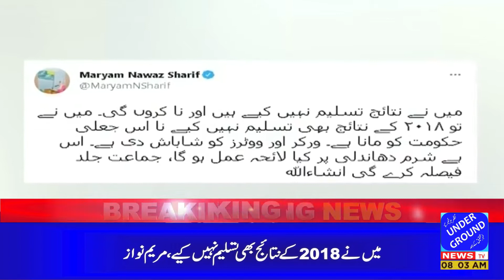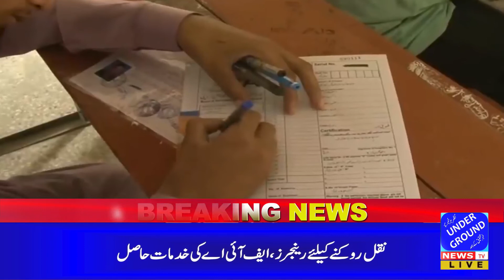Underground News Headlines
Underground News is the vision set forth by a group of young professionals. An Exclusively personal and self-implemented effort, Underground News speaks for itself as a prime example of the talent, passion and skill that the youth of the country possess. An in this case all these qualities amalgamate, to serve a national purpose. Bringing the idea of Underground news to life, and then maintaining its elevated standard, was no easy task. The amount of time, effort, and resources exhausted in the execution of this project were not minor by any possible standards.